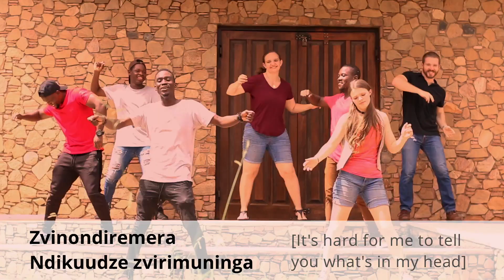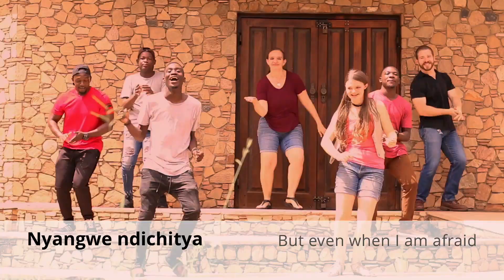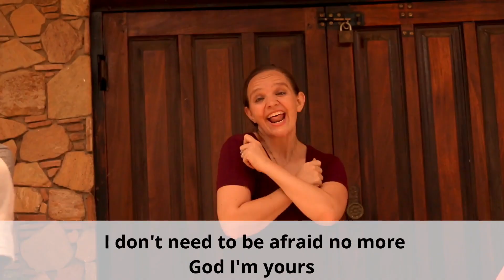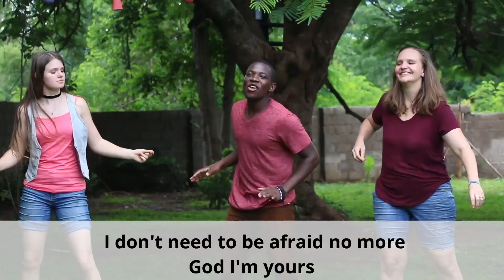Ndichataura Chokwadi (I Will Tell the Truth)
The quality of every relationship you've ever had is measured by the trust in that relationship. Love, intimacy, family, and even friendship are all built on trust. Let's focus on honesty to grow closer to those we love. Support the productions from Eudo by visiting Thanks to all the amazing and talented individuals who made this possible

Lead Vocals: Tadiwa Tariro
                        Tatenda Pamhirwa (Lalela Smo)
                        Tessa Lawson

Backing Vocals:  Ishmael Gudza
                               Isabelle Lawson

Band (Phatsoundz)
      Keys - Tafadzwa Andrew Chimanga
      Lead Guitar - Liberty Chinouri
       Drums - Praise Chinouriri

Great Kisser in Scene at 2:33
       Nathan Lawson

Arranged by
Tafadzwa Andrew Chimanga
Liberty Chinouriri
Tinashe Meda

Produced by
Tafadzwa Andrew Chimanga
Liberty Chinouriri

CAV Production & Phat Soundz